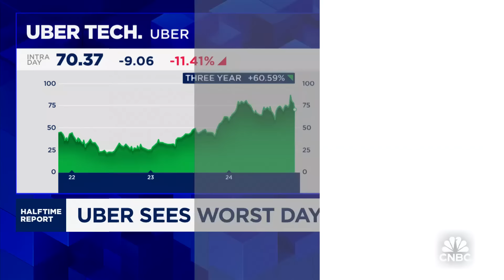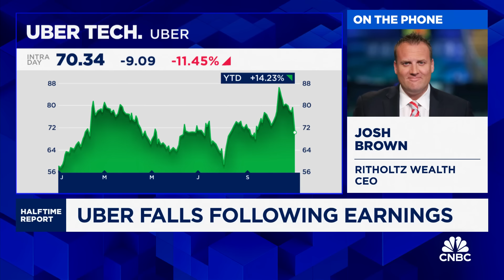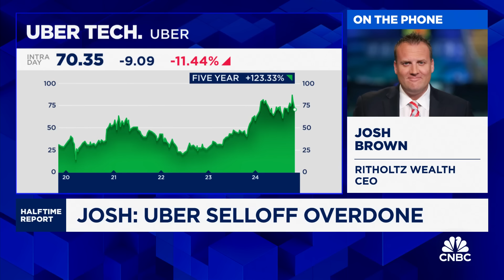Chart of the Day: Uber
Josh Brown's holding, Joe Terranova's sold it. Catch today's debate on the ChartOfTheDay!